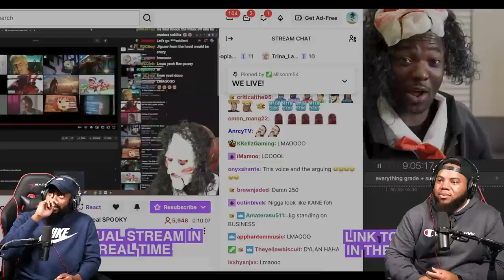INTHECLUTCH REACTS TO CONNECT 4 BY RDCWORLD1